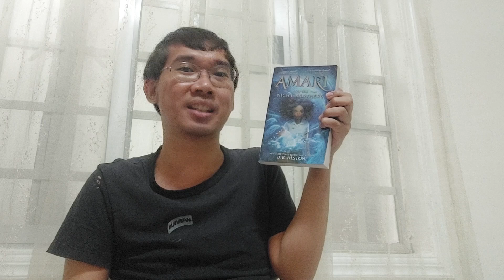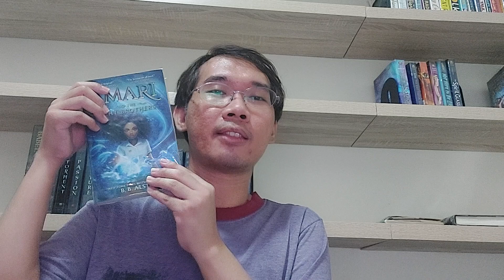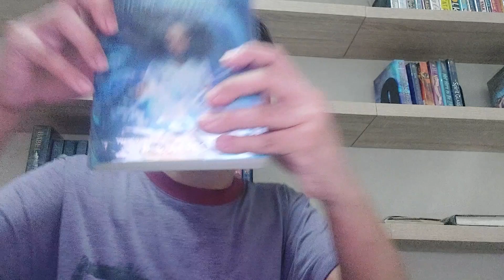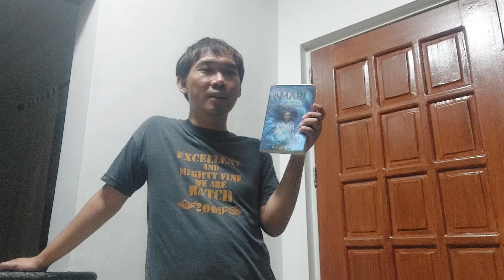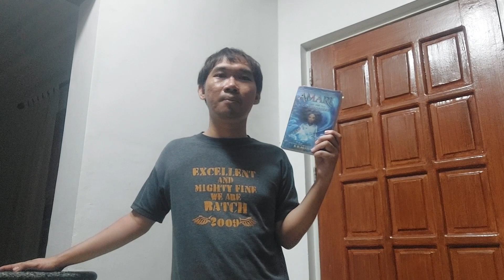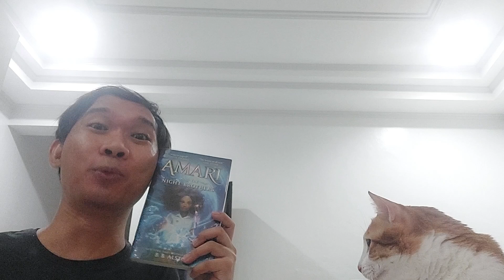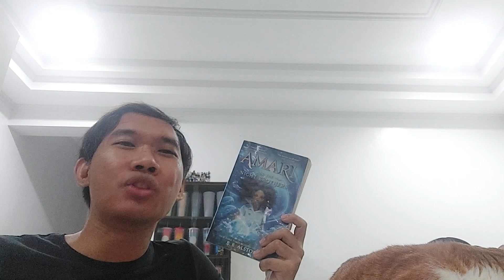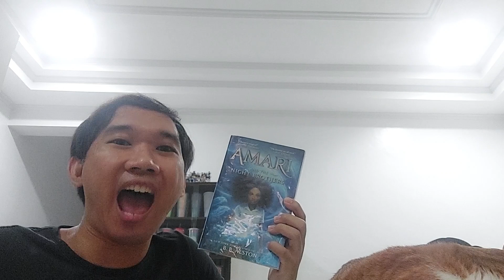Amari And The Night Brothers by B.B. Alston | Reading Vlog 39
Finally! I get to read this hyped book. Is it worth the hype? Does it deserve more hype or praise?

Dragon Pearl by Yoon Ha Lee reading vlog